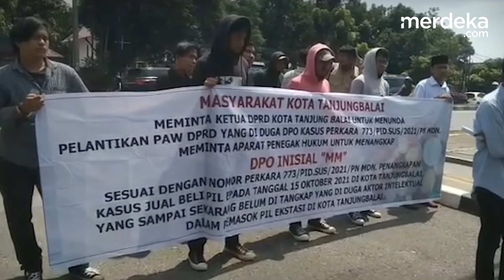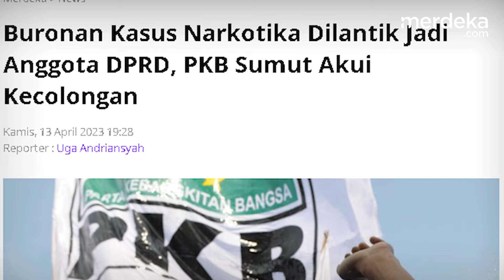Dilantik jadi Anggota DPRD, Kader PKB Ternyata Buronan Kasus Narkoba Polda Sumut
MERDEKA.COM -Anggota DPRD Kota Tanjungbalai, Sumatera Utara, Mukmin Mulyadi dilantik melalui pengganti antar waktu (PAW) pada 29 Maret 2023.

Padahal status Mukmin Mulyadi masih masuk dalam daftar pencarian orang (DPO) Direktorat Reserse Narkoba Polda Sumut sejak Oktober 2020.

Anggota fraksi dari Partai Kebangkitan Bangsa (PKB) terlibat dalam kasus kepemilikan pil ekstasi sebanyak 2.000 butir.

Pelantikan Mukmin menjadi anggota DPRD dalam proses PAW sempat menuai kritik lantaran dirinya merupakan buronan polisi atas kasus narkotika. Dewan Pimpinan Wilayah PKB Sumut bahkan mengaku kecolongan terkait pelantikan tersebut.

Lulu/Nirma